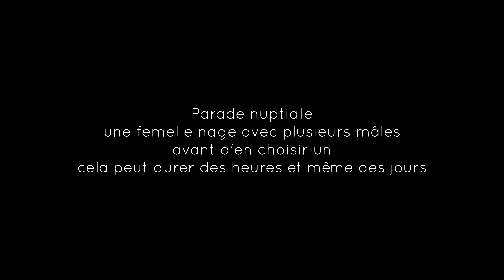Baleines trio et parade nuptiale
Maman baleine et son baleineau accompagnés par une belle baleine escorte à ventre blanc. Puis spectacle rare de parade nuptiale de baleines mâles paradant autour d'une baleine femelle. Cette dernière prendra tout son temps pour élire le père de son bébé. De quelques heures à quelques jours.